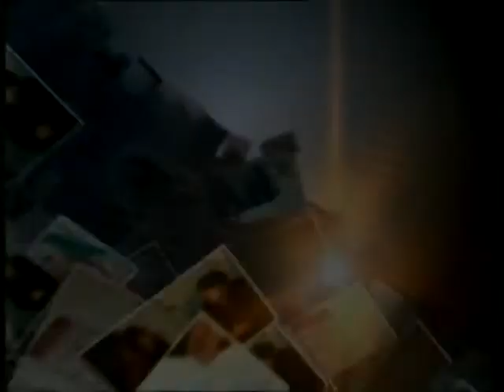Дежурный по городу 02 03 17